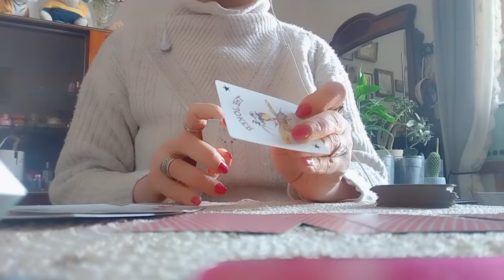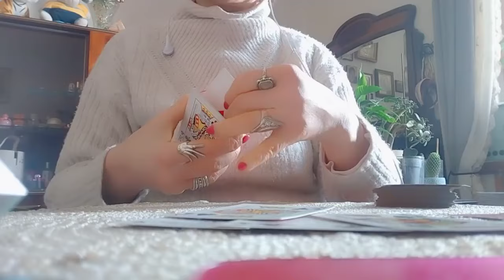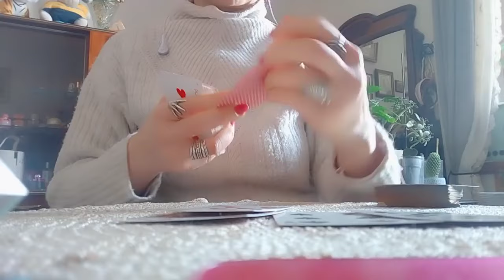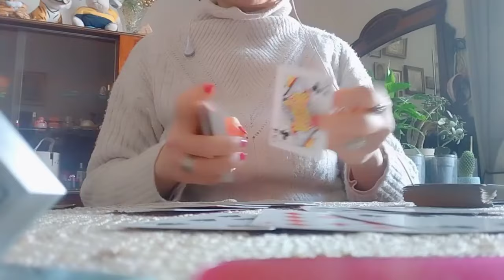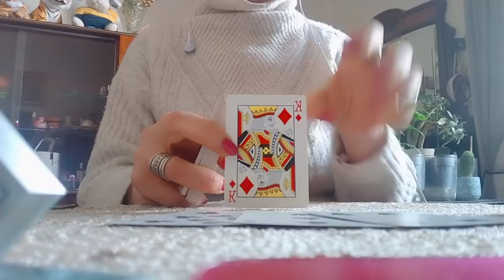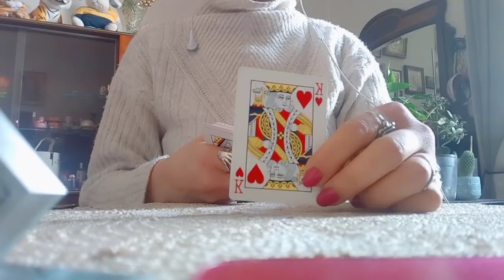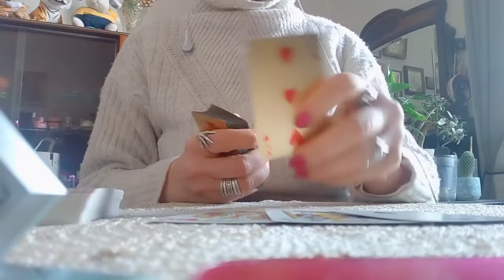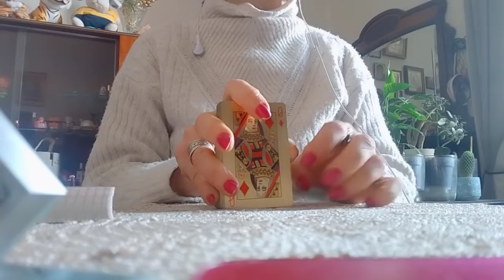რაში გაგიმართლებთ მომავალში? ♦️ ♠️ ❤️ ♣️